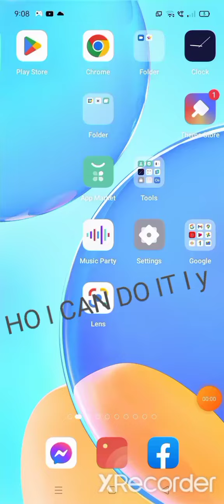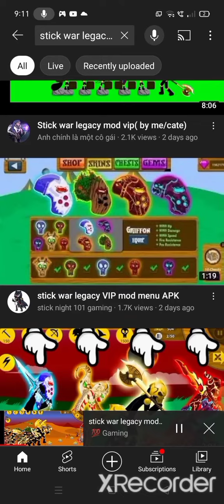is so noobin so noob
10060102 noob piggy bank I can